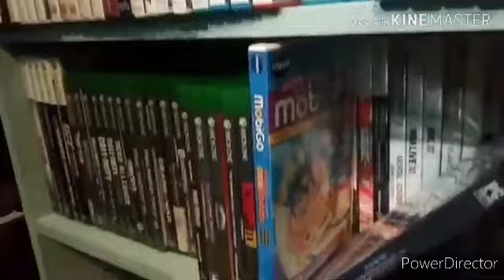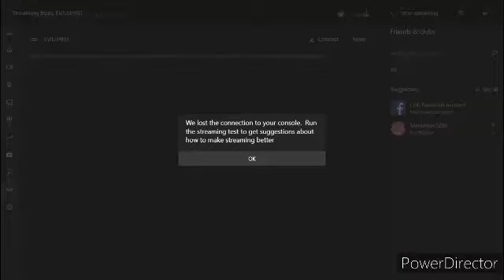Tetris 99 Paper Mario Orgami King Skin Review